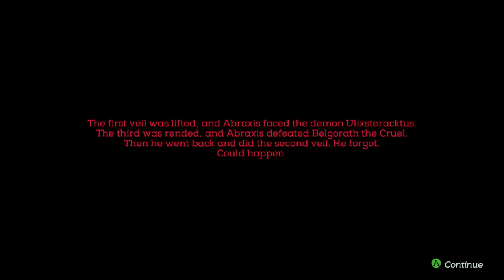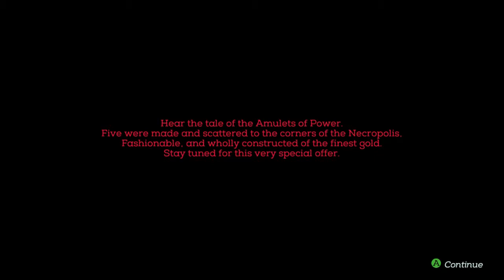Let's Play - NECROPOLIS - Episode 1 [A Brazen Beginning]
NECROPOLIS: A Diabolical Dungeon Dive is a third-person action/adventure game blending together elements of traditional dungeon crawling, permadeath, and tight combat into what can be best described as a 'roguelite Dark Souls' style of game.  Alone or with up to 3 friends, you adventure into the Necropolis of Abraxis to seek out its treasures at the whim and direction of the mysterious Brazen Head. From Harebrained Schemes!